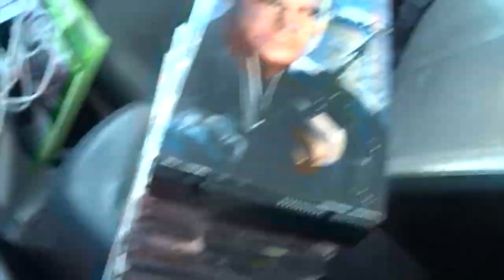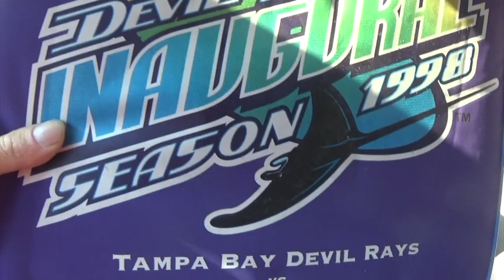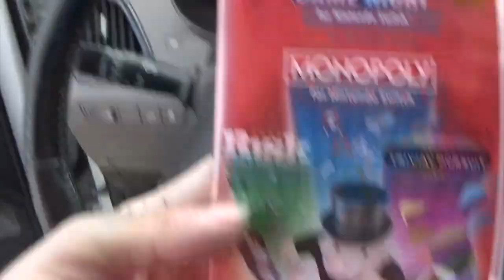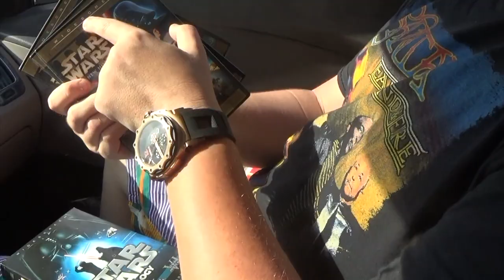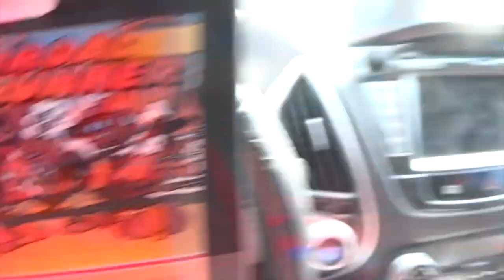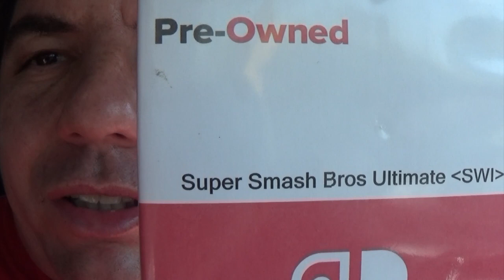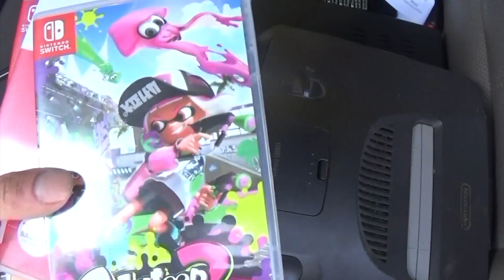Garage Sales 03/03/23: Killer Finds!